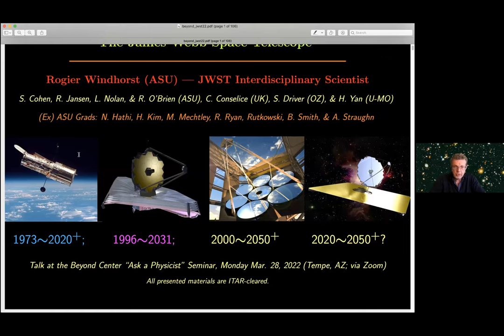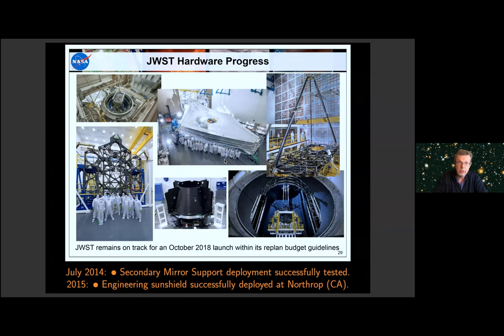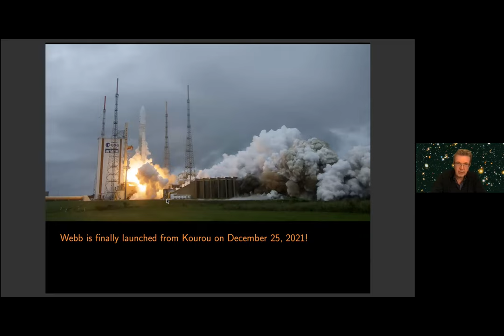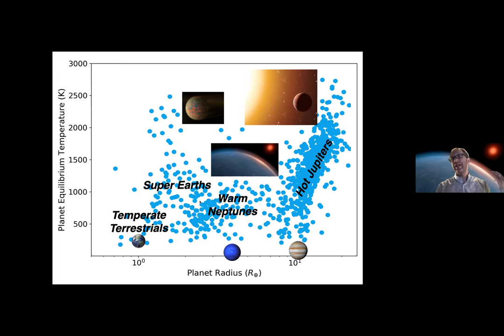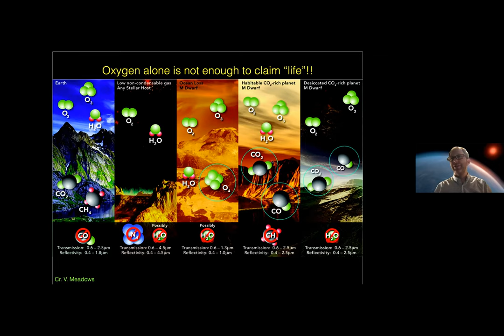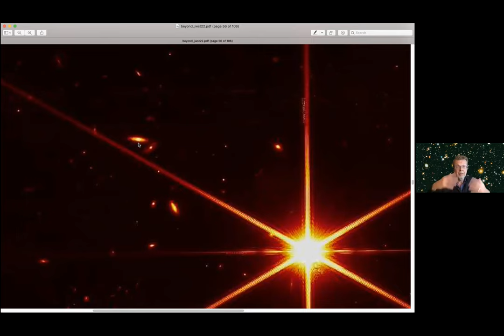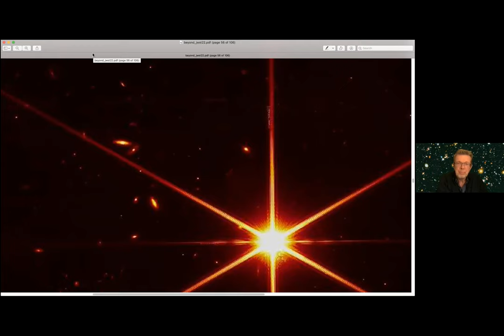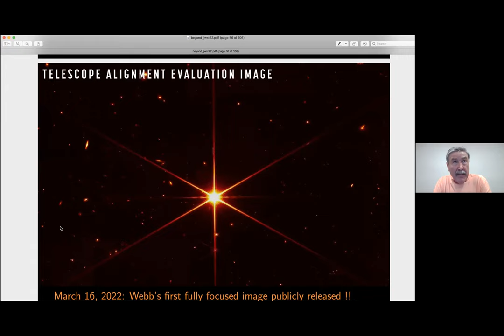March22 Ask a Physicist - A New Window on the Universe: what will the James Webb Space Telescope do?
Join us for a monthly webinar series, ASK A PHYSICIST, with renowned physicists Paul Davies from the Beyond Center for Fundamental Concepts in Science at ASU and guest presenters Rogier Windhorst and Mike Line - both from the School of Earth and Space Exploration at ASU! Each month's webinar will address the big questions in physics/science and the audience will be able to submit questions ahead of time or during the webinar to add to the discussion.

March's webinar : "A New Window on the Universe: what will the James Webb Space Telescope do?"

The successful launch of the huge James Webb Space Telescope promises to revolutionize astronomy and cosmology and answer some of the most profound cosmic questions. So what, exactly, will this instrument be doing in the coming years?